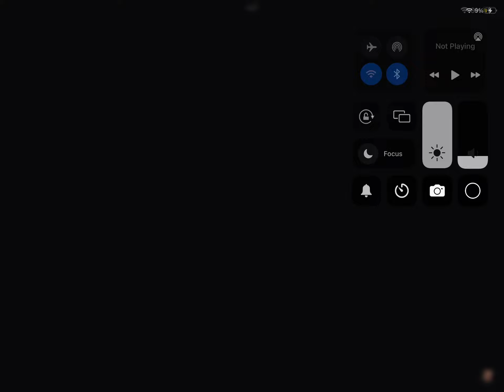New skibi screenman